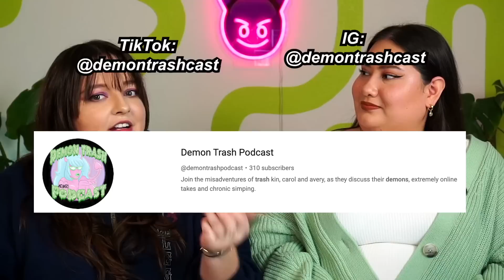your toxic, i'm slippin under | Shadow and Bone S2E4 *REACT*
these ships are going to put us in an early grave 💀🪦 this episode is pure simping and adrenaline. there's a lot of squealing, screaming, crying and throwing up. you've been warned.

we are reacting to Shadow and Bone S02E04 "Every Monstrous Thing"

here are some other channels we love:
withcindy
trin lovell
ZZAVID
Brad Evans